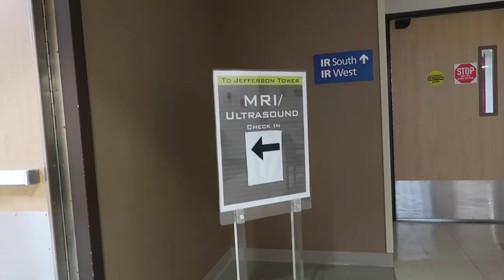Will my Aneurysm Rupture?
In which two neurosurgeons are very concerned about an aneurysm that I have and one of them is ready to order surgery. I freak out!